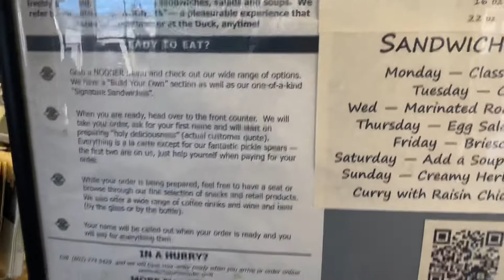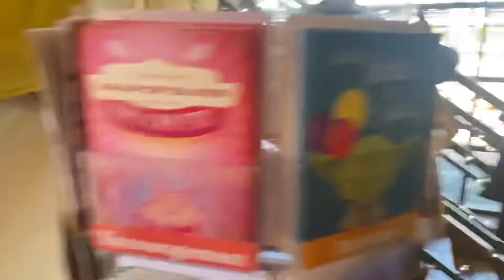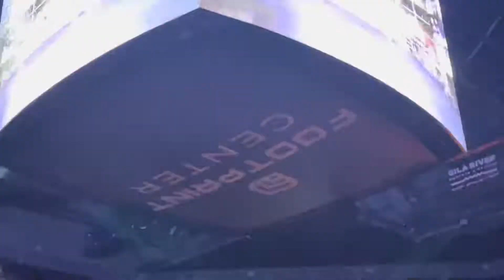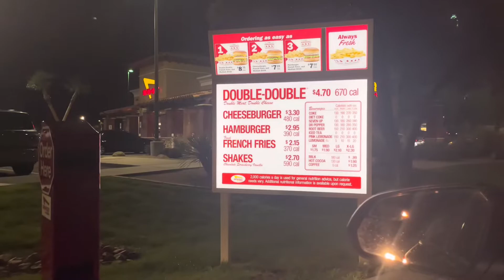We Went To A WNBA Game.. Also Stopped At A Local Spot Along The Way!